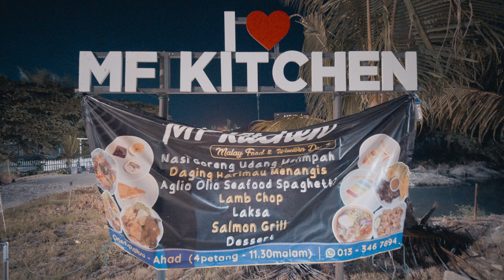Spaghetti Terbaik Di Sekinchan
Kedai ni terletak di selekoh jalan menghala ke Pantai Redang Sekinchan. Memang takkan terlepas sebab signboard dia besar.